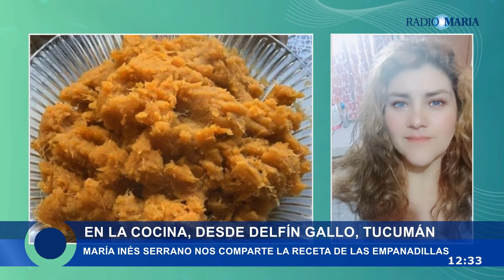Cocina en casa: cómo preparar las empanadillas tucumanas de batata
Desde Delfín Gallo, provincia de Tucumán, María Inés Serrano nos compartió la receta de las empanadillas de batata.